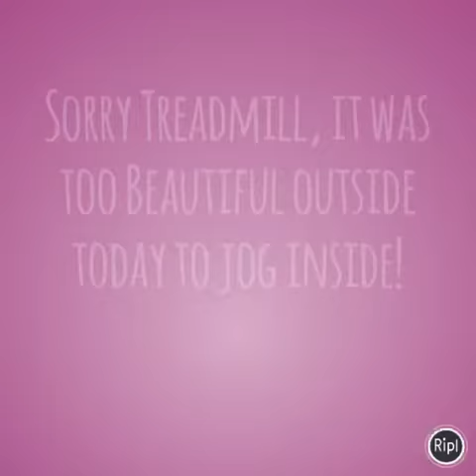Baby's 1st Hike